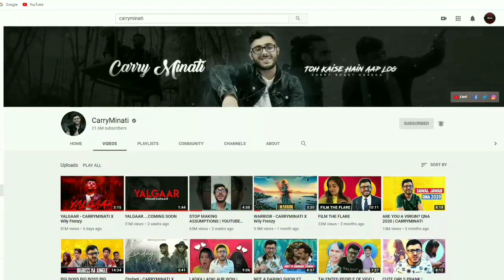Youtube Banner Competition Submission | Photoshop | SpeedArt | 2020 | Deepanshu Designs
@CarryMinati Youtube Banner Competition Submission | Photoshop | SpeedArt | Graphic Design | 2020 | Deepanshu Designs

Hey Guys! So I'm Back With Another Video I Know I Am Late To Upload But Upload Toh Krna Hi Tha Was Busy With Some Projects Congratulation Bhai@Jobless Freaks For Getting Maximum Votes In CarryMinati Banner Competition! 🔥🔥

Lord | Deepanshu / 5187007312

Warning - Don't Use My Any Stuff In Your Video Without Taking My Permission Otherwise I Have Full Right To Takedown Your Video, Without Asking You!⚠️

⏺️Recent Questions⏺️

Q.Can U Make A Free Graphic
A.Nopez (some exception are always there)

Q.Where I Can Contact U?
A.Instagram - @deepanshudesigns
B.Twitter - @deepanshudesigns

Q.Where Are U From?
A.India (Awesome Country)

Q.Which Device U Use?
A.Iphone 8
B.Iphone 6
C.M40
D.Redmi 4

Q.What U Wants In Ur Future?
A.Became A Successful YouTuber

Peace ☮️